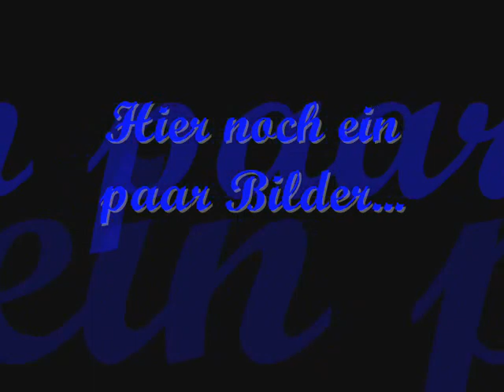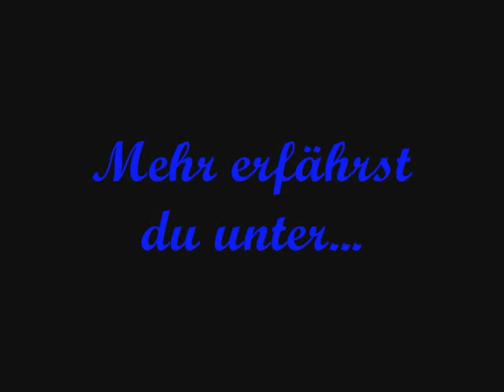DancerDenny auf der YOU 2010 - YOU & Casting-Bilder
Vom 01. - 03. Oktober 2010 fand die YOU-Messe auf dem Flughafen Tempelhof in Berlin statt. DancerDenny war live vor Ort um für ein Casting vorzutanzen. Casting: MusikVideo mit Nik Dombek auf der ZaOZa-Stage. In diesem Video könnt ihr nochmal alles sehen, was so auf der You geschah und wie es mit dem Casting ausging. Viel Spaß.